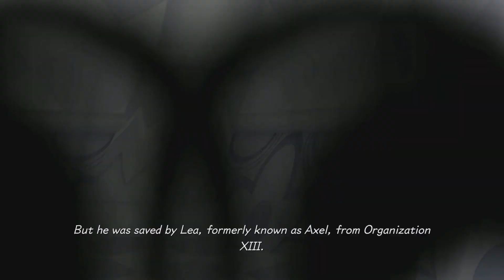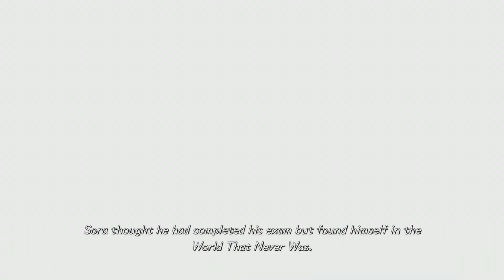Film - kingdom Hearts melody 9 - 2023_8_11_3_43_34*